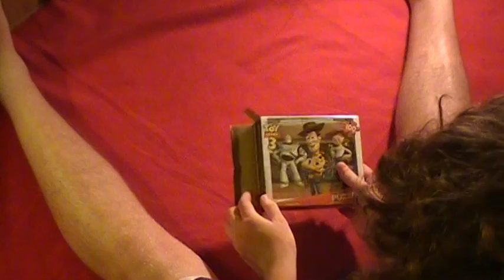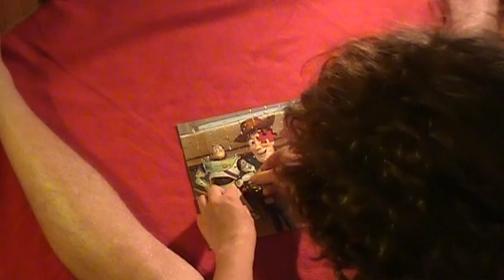The Missing Piece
I got a puzzle from the dollars store